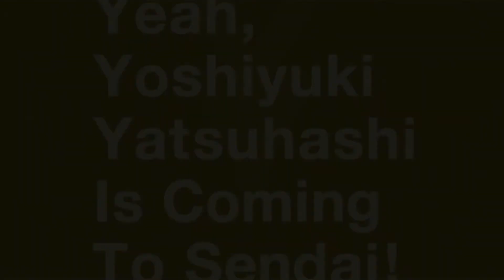"Song for the Lost / Yoshiyuki Yatsuhashi" YYY 2015 at Ichinoi Sendai by KE FILMS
Yoshiyuki Yatsuhashi - guitars and vocals

Feb 7, 2015 at Ichinoi Sendai
Directed by Takuma Shiraishi
Filmed by KE FILMS